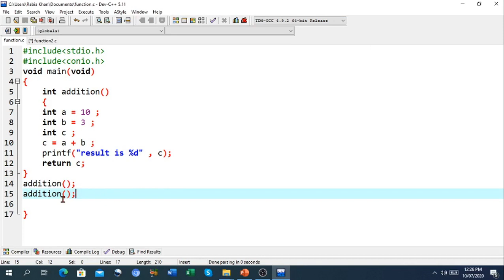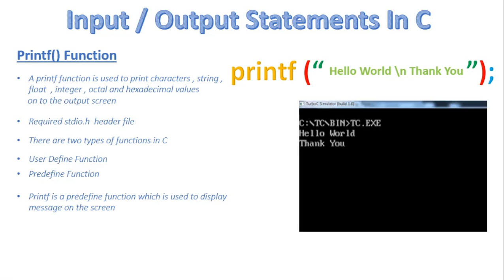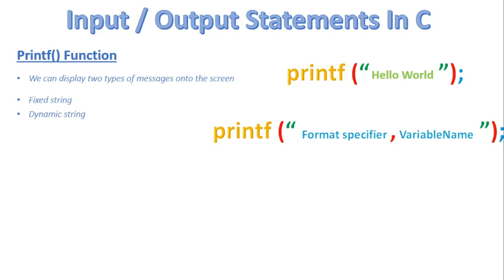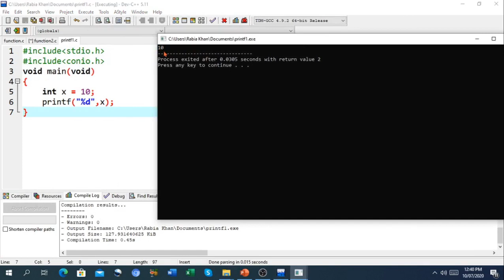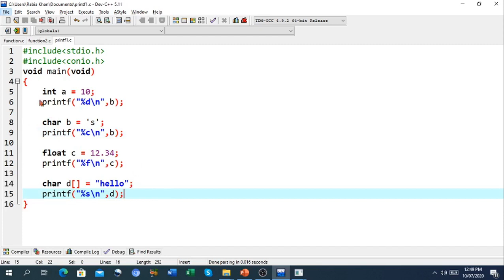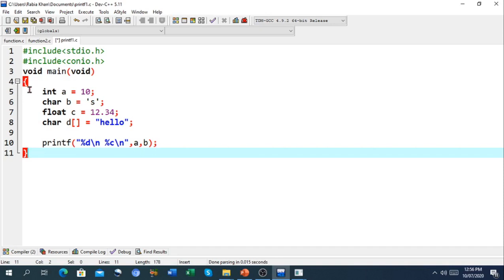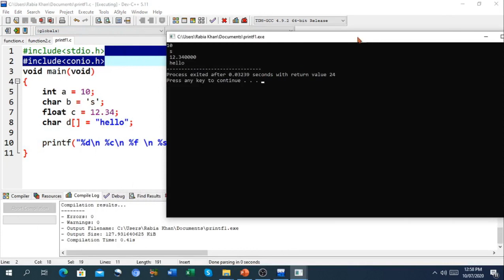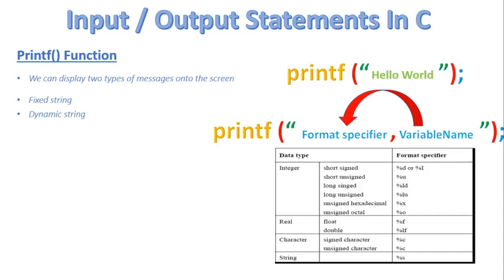FSc Computer Science Book 2, CH 5, LEC 39: Printf Function In C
- Printf() function in C
- Printf() function examples